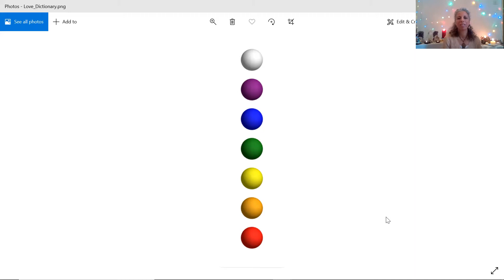מה זאת אהבה בשפת האור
כיצד נראית אהבה בשפת האור, מהו גריד של אהבה בשפת האור, ומה המשמעות של אהבה בשפת האור… סרטון המסביר בקצרה על תדר האהבה, ומביא לכם את הרטט בצורתו המקורית. מוזמנים לנשום פנימה ולהתרחב באהבה…

נעמה גבאי היא מורה מוסמכת לשפת האור בשושלת הקורנדרוס, שבראשה עומדת כיום סטאר פואנטס. נעמה מלמדת קורסים של שפת האור 1,2,3 וכן קורסים מתקדמים של שפת האור, דרך זום. נעמה גבאי מתגוררת כיום בצרפת, משם היא מלמדת קורסים של שפת האור אונליין בכל העולם, בשלוש שפות: עברית, אנגלית, צרפתית.